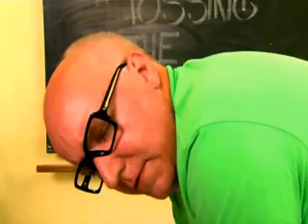Southpark In Real Life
This is what they probably would look like in real life.

I do not own southpark

all copyrights belong to comedy central.